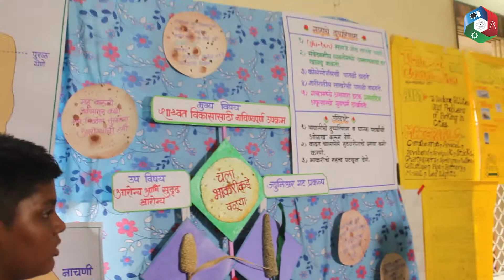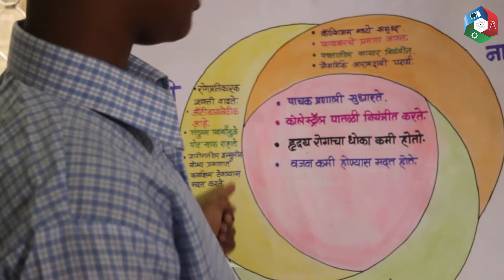Diet plan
PROJECT NAME - Diet plan

STUDENT NAME -Vedant & Shravan

SCHOOL NAME - Sharda Aashram Vidya Mandir